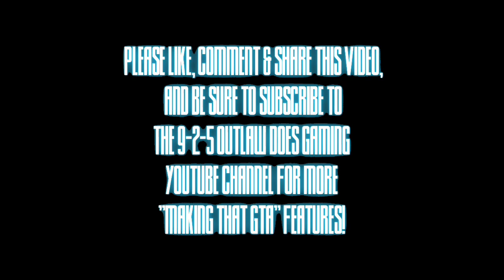L. S. NIGHTS: MTGTA#3 Part II of II WORLD PREMIERE Episodic Conclusion!!!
L. S. NIGHTS: MTGTA#3 Part II of II

The 3rd “Making That GTA” machinima feature. A two-part, episodic GTA machinima feature exploring the seedy, underground Los Santos nightlife scene.
"L. S. NIGHTS" will move you to the pulsating beat of action and after hours hedonism.

The bottles get popped, the bodies get dropped,
and "L. S. NIGHTS” Concludes with Episode II.

"L. S. NIGHTS: Episode II"

Additional Songs:
"Who Call The Police" Performed by RUFFSTAR

"Refried" Performed by Tom Scott & The L.A. Express

Shout Out to Kevin Fernandez & Dark Frame Films